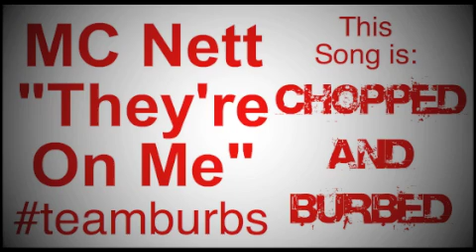They're On Me -MC Nett (Chopped and Burbed)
MC Nett Chops and Burbs His Song.